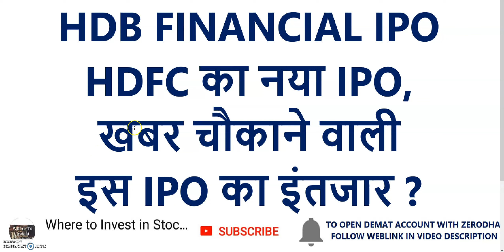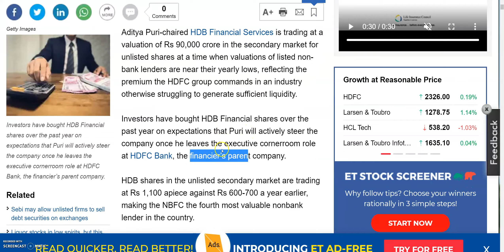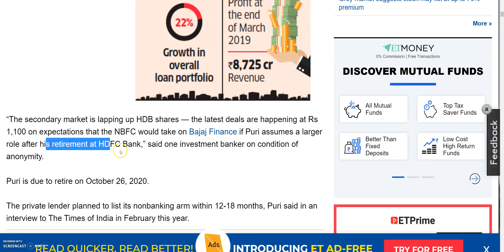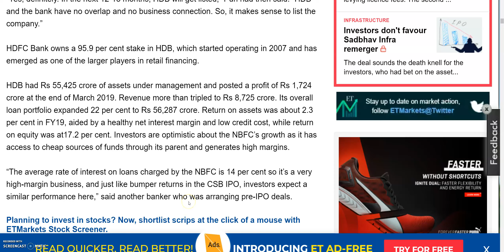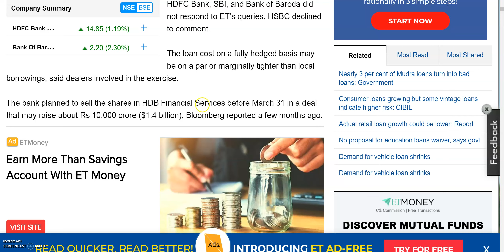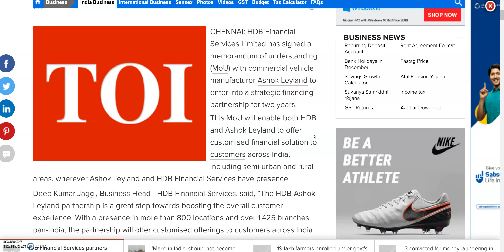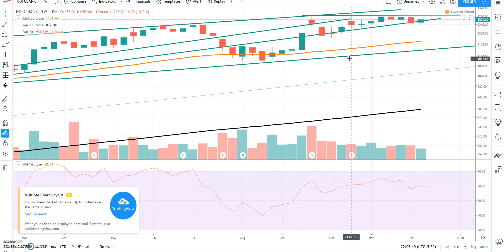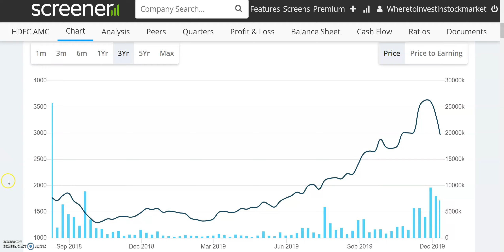HDB FINANCIAL IPO | HDFC का नया IPO | खबर चौकाने वाली | UPCOMING IPO 2020 | IPO NEWS | IPO ALERT